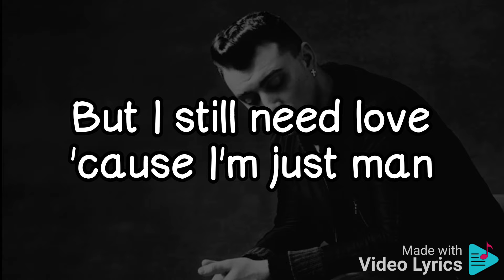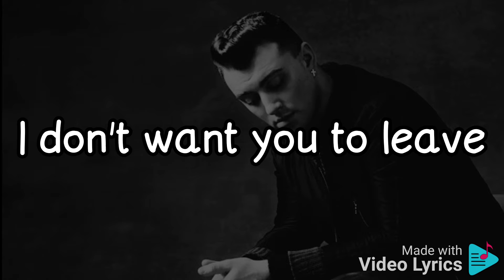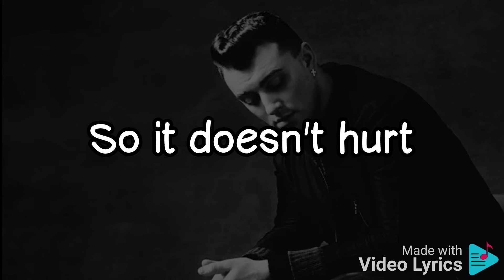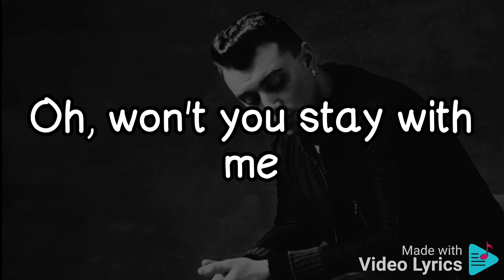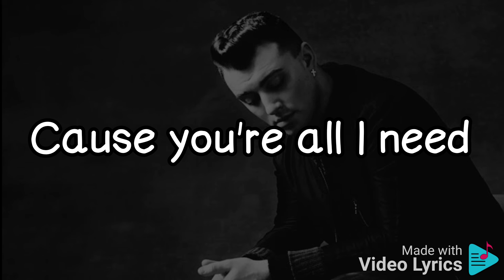Stay with me by Sam Smith Music with lyrics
Made with : Video Lyrics App